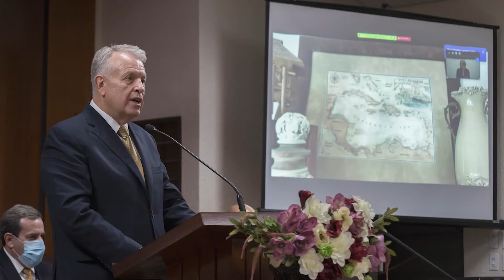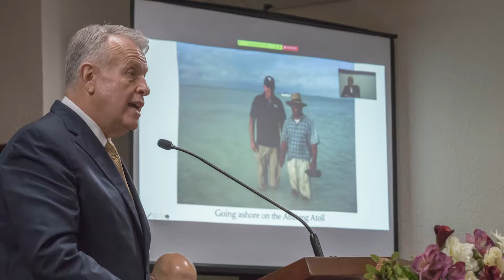Elder Ulisses Soares visite l´interrégion de la Caraïbe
L´interrégion de la Caraïbe reçut la visite d´Elder Ulisses Soares, du Collège des douze apôtres et d´Elder Brent H. Nielson, de la présidence des Soixante-dix. Des milliers de Saints Des Derniers Jours de l´interrégion ont participé en partageant leurs sentiments et en écoutant des messages inspirants de la part des autorités de l’Église.

Profite de son visite dans cette belle vidéo. Partage tes sentiments dans les commentaires.